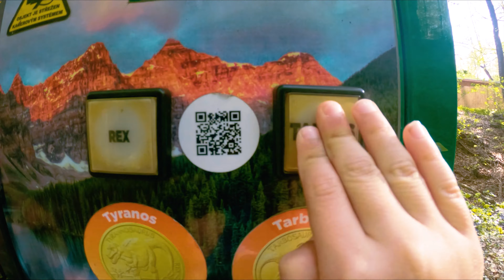DinoPark Slovakia Košice / Gopro Hero 7 Black 4k hypersmooth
Trip with family to jurassic park.